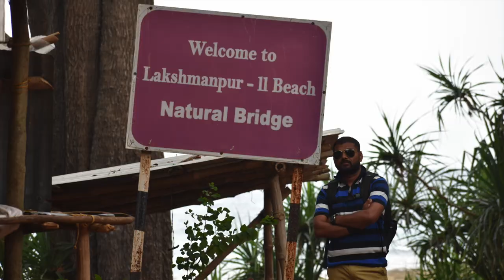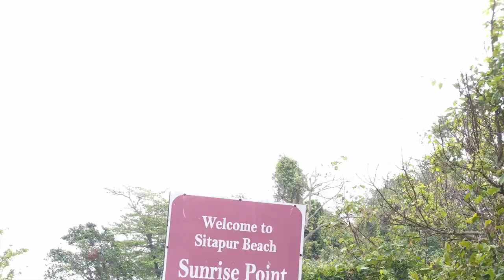Day 5- (Part 2) - Coral Reef | Natural Bridge| Sitapur Beach | Sunrise Beach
Natural Bridge on Laxmanpur II Beach in Neil Island is must visit place, you can see under sea life here, multiple live Coral Reef, Fish, Sea Cucumber and other fauna and flora.

Laxmanpur II Beach
Natural Bridge
Sitapur Beach
Neil Island

Hi All My Name is Dileep Singh Rathore, This is my first Travelling Vlog after 15 Years of Travelling Experience all over the India and Neighbourhood Countries. I Love Adventure and Off Roading, Driving on Mountains and Terrains Completed almost all over India Self Driving.